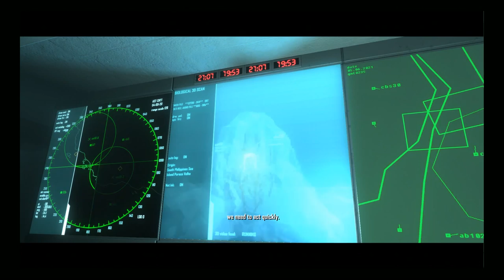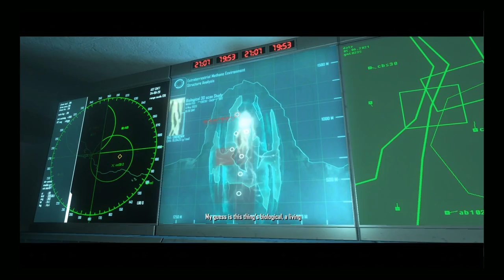Crysis 1 - Playthrough - Delta Difficulty [FINAL BOSS] No Bullshit, Pure Gameplay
Hello beautiful people around the web!

This is the final Gameplay of Crysis 1.
For the future, i will be uploading the rest of the crysis series more frequently. So heads up - im not exactly "back" due to my exams and all that, since i do in fact study, but this is prerecorded so i can easily create some content for you ;)

Why dont you Join my Steamgroup?

Recorded with: AVerMedia - Live Gamer HD: